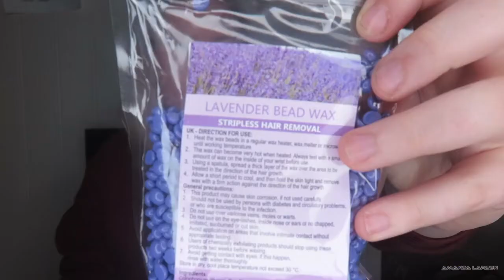VOKSER BARTEN MIN!!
Håpe sånne type videoer faller i smak. For min del, så kommer dette til å bli en liten miniserie hvor jeg tester ut ting jeg aldri har gjort , smakt eller generelt prøver nye ting.